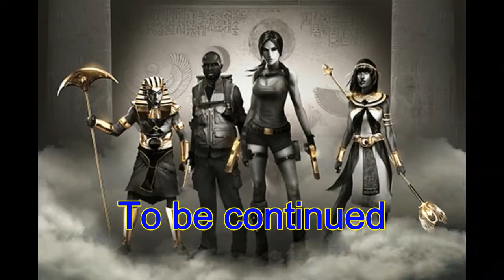Lara Croft and the Temple of Osiris ~ 4 Player co-op (part8) [LIVE]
Lara Croft and the Temple of Osiris 4 player co-op played on Twitch livestream. Sorry for the lack of in-game subtitles.
WARNING: there may be explicit language!